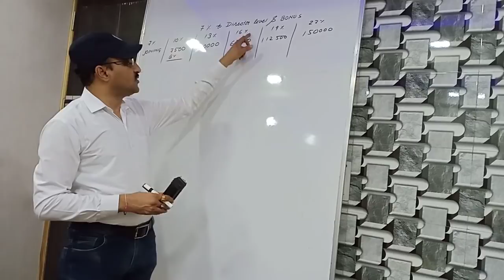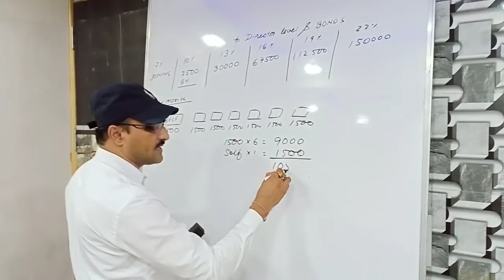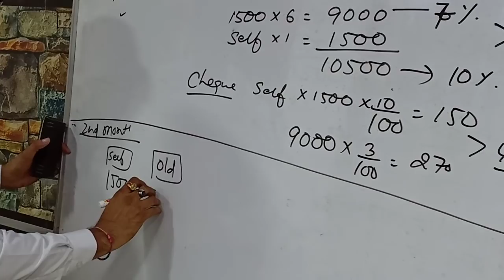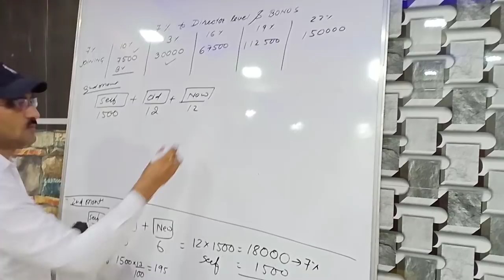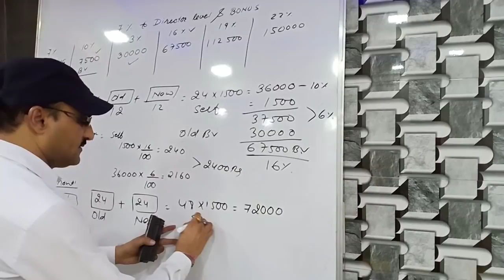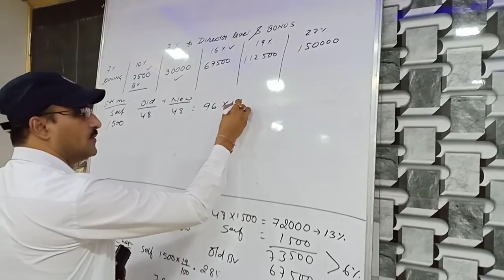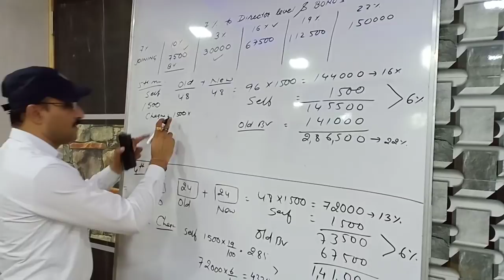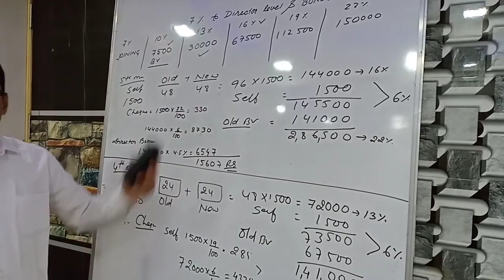7% to Director level Modicare business plan with Bonus - DR.S.K.MUNDRA